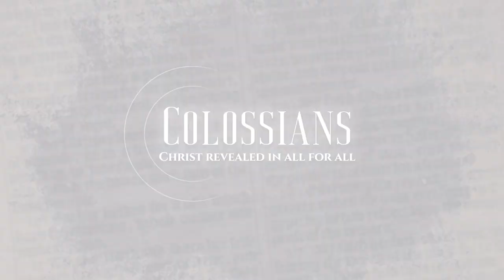Colossians 4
Sermon Series: Colossians (Christ Revealed in All for All)
Elder Steve Carr